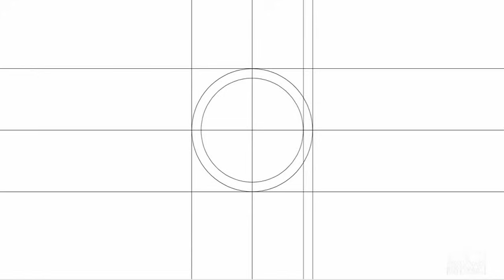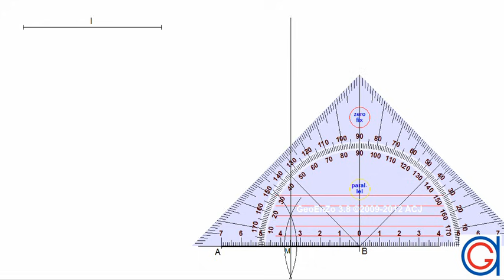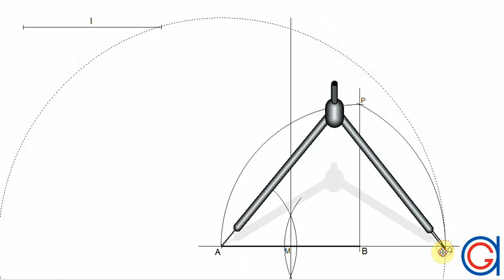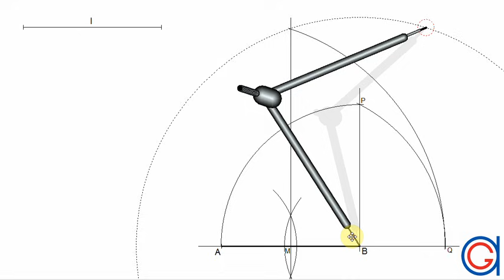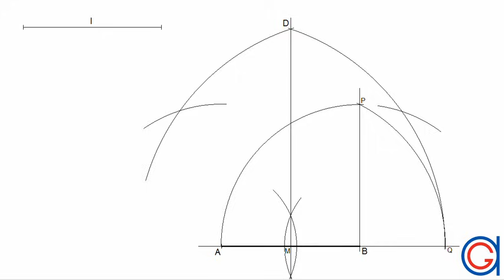How to draw a regular pentagon knowing the length of one side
Regular pentagon given the measurement of one of it´s side, using a compass and a 45º set-square.

This YouTube channel is dedicated to teaching people how to improve their technical drawing skills. It focusses on drawing figures from the geometric plane to descriptive geometry and also different systems of technical drawing representation.

Dubbed by Frank Shaw.